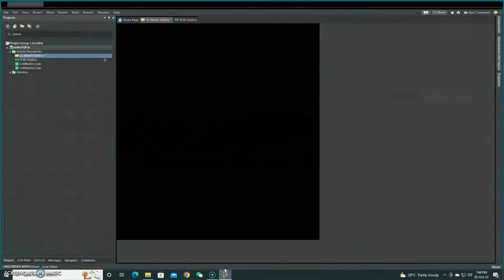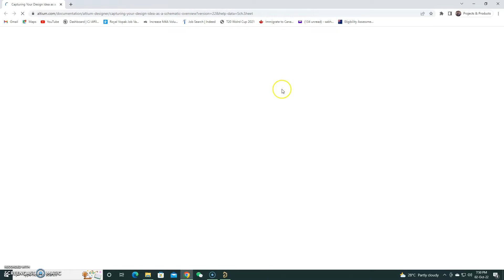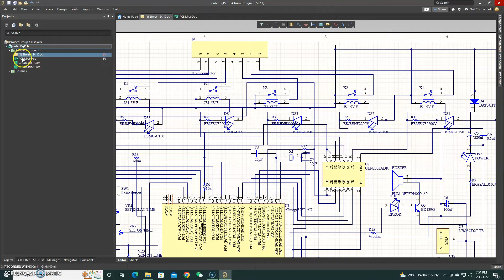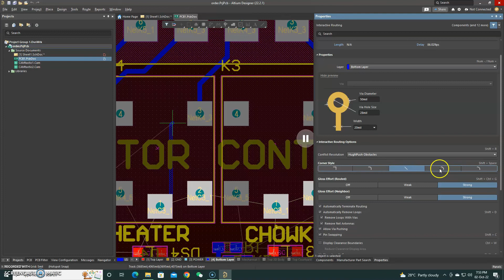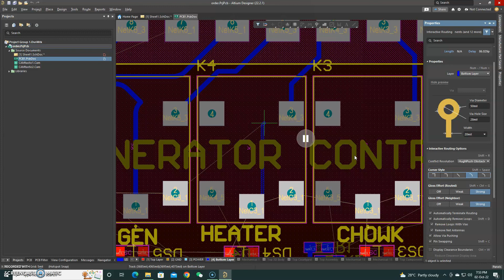Shortcut keys in Altium Designer (Lecture 23)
Altium Designer is a PCB and electronic design automation software package for printed circuit boards. It is developed by Australian software company Altium Limited.